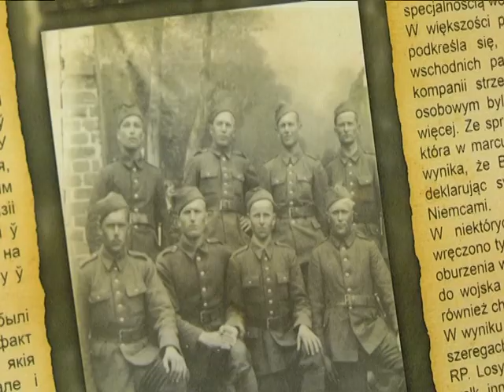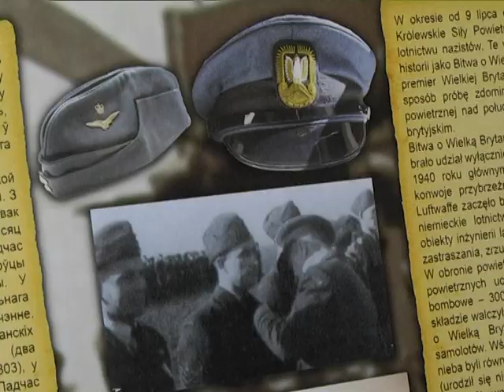2016-12-01 г. Брест. Вернисаж «Беларусы у войску Польскiм 1939-1945гадоу»/ Новости на Буг-ТВ.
В выставочном зале Мемориального комплекса «Брестская крепость – герой» состоялось открытие вернисажа под названием «Беларусы у войску Польскiм 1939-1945гадоу. З прыватнага архiва Iгара Мельнiкава». Экспозиция посвящена участию белорусов в формировании польской армии в боевых действиях против нацистов в годы Второй мировой войны, и организована она Посольством Республики Польша в Республике Беларусь совместно с Генеральным консульством Республики Польша в Бресте. Выставка уникальных экспонатов – свидетельств значимого для истории периода, собрала небывалое количество посетителей, в том числе почётных гостей из соседней Польши.